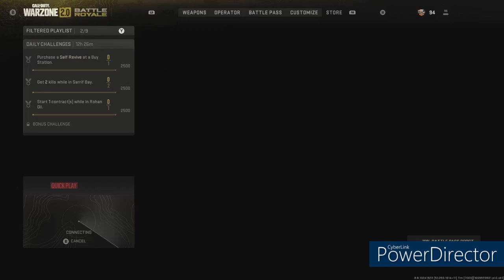Good Matches - Cod MW2 Part 35 W/ Micro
Friends.